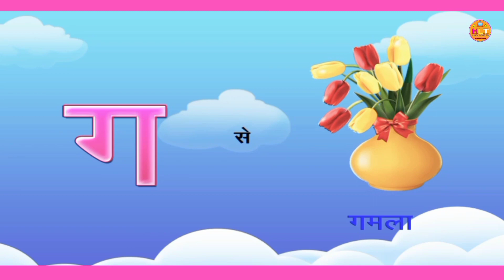🦜क से कबूतर🐇 खा से खरगोश हिंदी वर्णमाला Chhota Bada Hindi Love TV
अ आ इ ई छोटा बड़ा छोटी बड़ी छोटा बड़ा वीडियो
छोटा बड़ा छोटी बड़ी छोटा बड़ास्वर_व्यंजन
छोटा बड़ा
स्वर व्यंजन ए टू जेड
हिंदी वीडियो
 Hindi varnmala
Hindi varnmala
हिंदी व्यंजन,
Hindi varnamala Hindi Love TV
Hindi Love TV
Hindi Love TV वर्णमाला
Hindi varnmala for kids,
हिंदी _व्यंजन
हिंद_ स्वर_व्यंजन,
 धन्यवाद